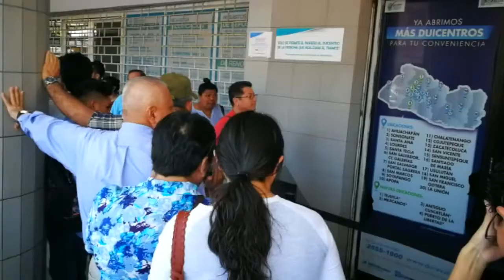Noticiero LPG: Cadáveres de soldados desaparecidos en 2016 podrían estar en fosa clandestina